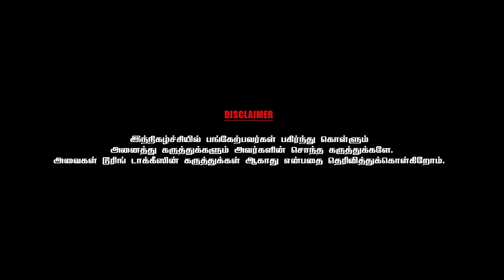விஜயகாந்தின் துணிச்சல் ஒருத்தருக்கும் வராது | KASTHURI RAJA Chai With Chithra Marathon